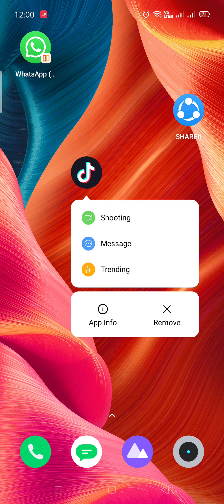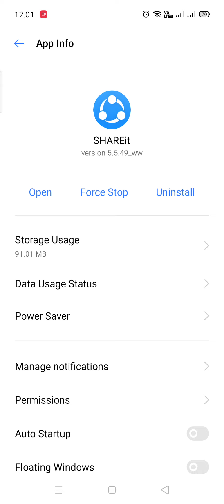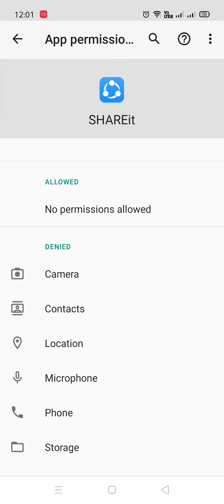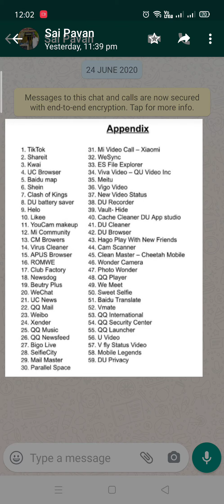59 Chinese Apps Banned in Indian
Please uninstall all these 59 Apps in your mobiles immediately to safe your data